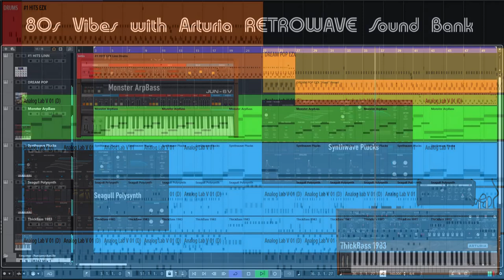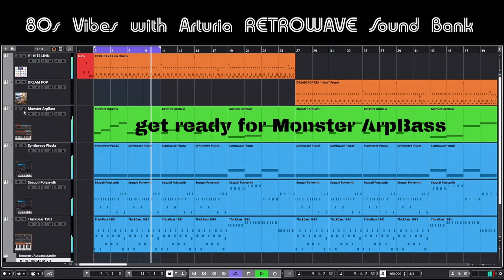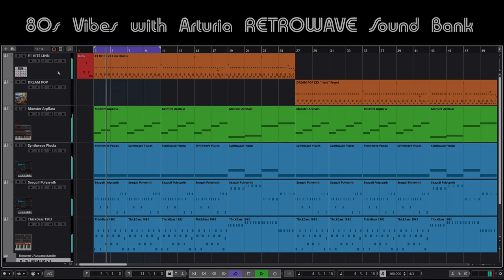80s Vibes With Arturia RETROWAVE Sound Bank Demo 4 Presets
Quick demo of four RETROWAVE Sound Bank presets. Just 4 fun ;-) First you hear the track with Linn drum sounds, then with a drum preset calleds "Hard" from the Toontrack EZdrummer 2 DREAM POP EZX. After that I pressed SOLO for the four RETROWAVE presets one by one. This part starts at about 1:30